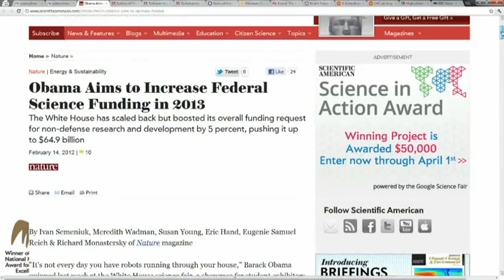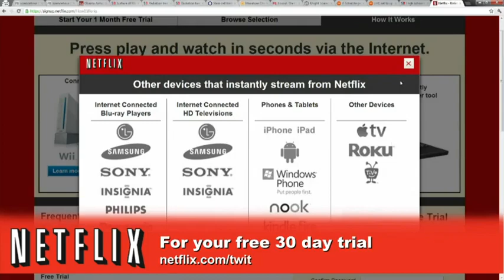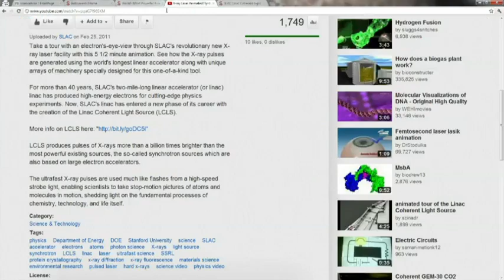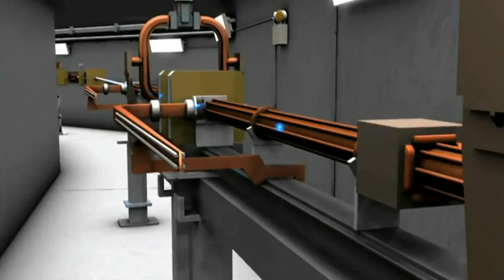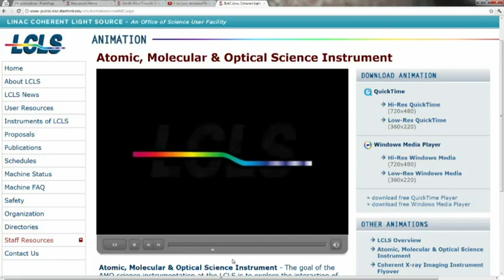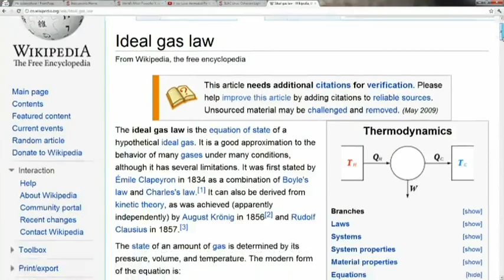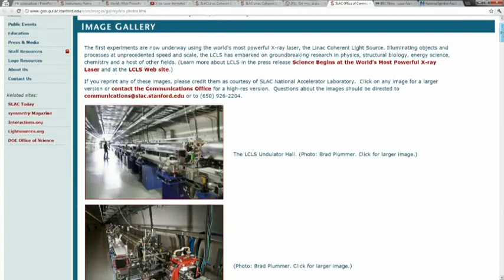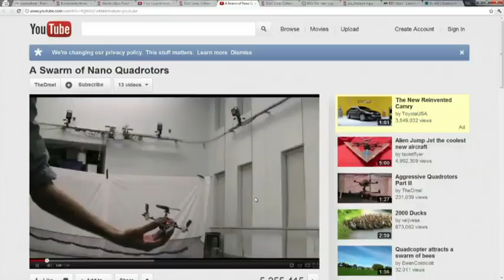Dr. Kiki's Science Hour 133: Extreme Matters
We talk about matter in extreme conditions with Bob Nagler of SLAC National Accelerator Lab.

Guest: Bob Nagler

Running time: 59:50